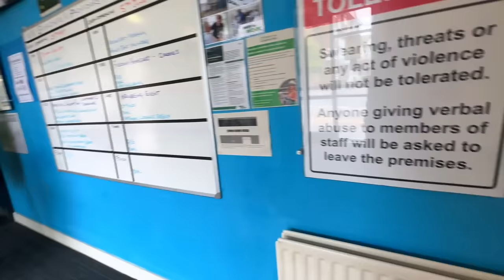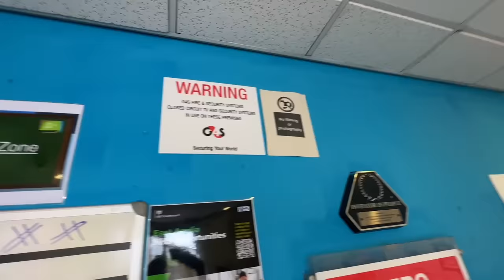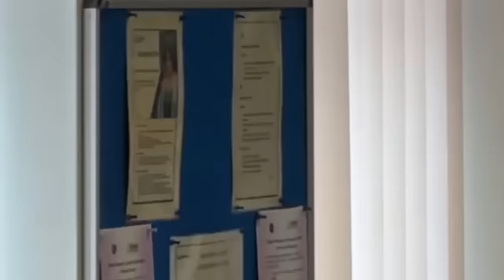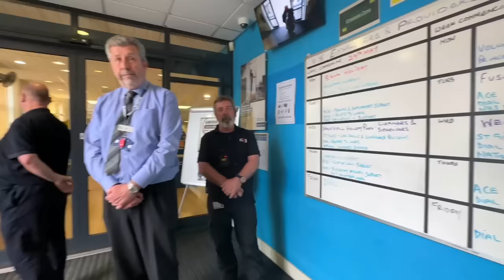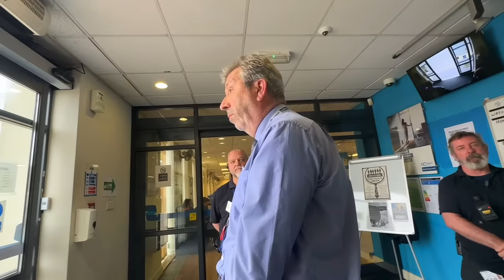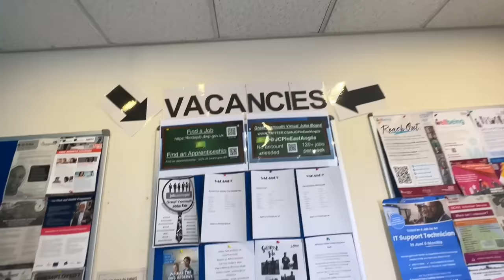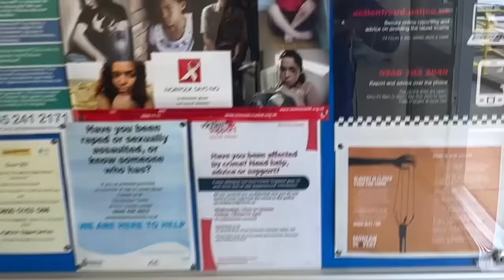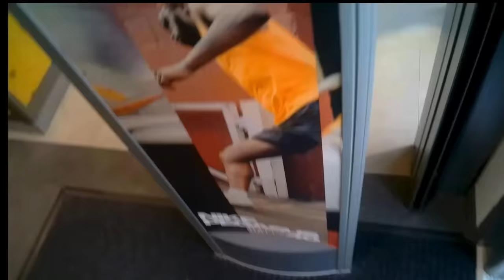Great Yarmouth Police & Jobcentre